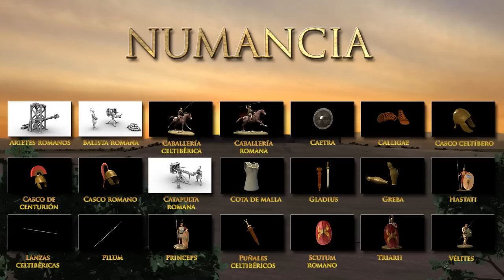Numancia - Menu interactivo armas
NUMANCIA

Es una producción de ARTEHISTORIA

para

Consejería de Fomento
Dirección General de Telecomunicaciones

Las tropas y armamento que tomaron parte en las guerras numantinas.